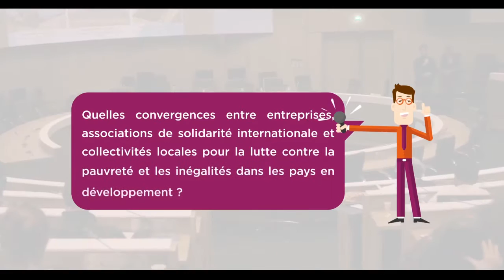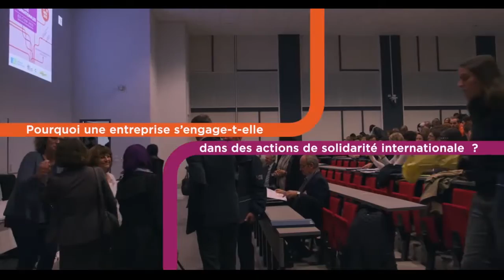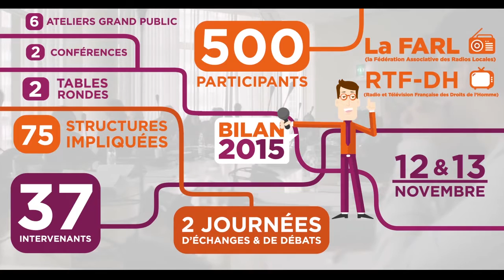Solidarité internationale : Mediatico anime les RACSI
Mediatico a animé, durant le Mois de l'ESS 2015, la deuxième édition des RACSI, les Rencontres aquitaines de la coopération et de la solidarité internationale. Organisées par le Conseil régional, le RADSI et Cap Coopération, ces rencontres visaient à (...) Lire l'article complet et voir la vidéo